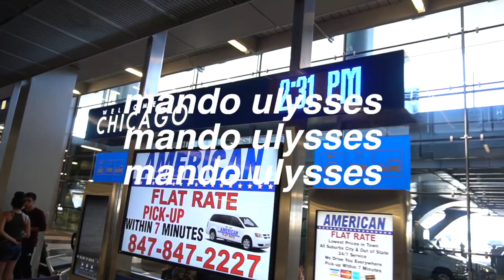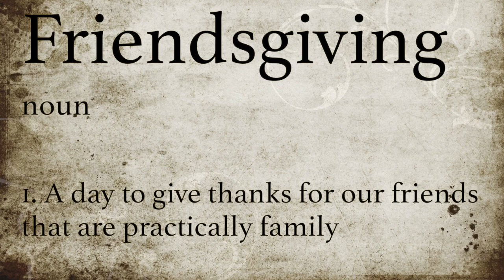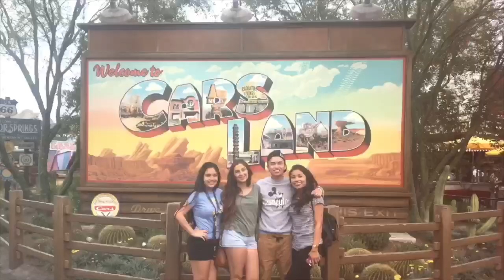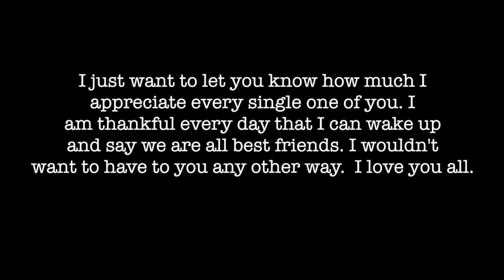FRIENDSGIVING VLOG 2019 | mando ulysses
Hello everyone,
This is just a cute and quick little friendsgiving vlog that was with my best friends. Also, there's a surprise at the end. Hope you enjoy, love y'all!

SOCIAL MEDIA!
✰ Spotify Jams: shorturl.at/eyDH2
TECH
✰ My Camera
✰ My Lens
✰ My Mic
✰ SD Card
✰ Phone Mount

Comment “black friday” lol